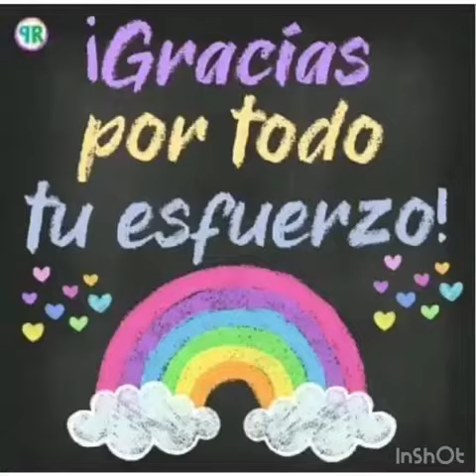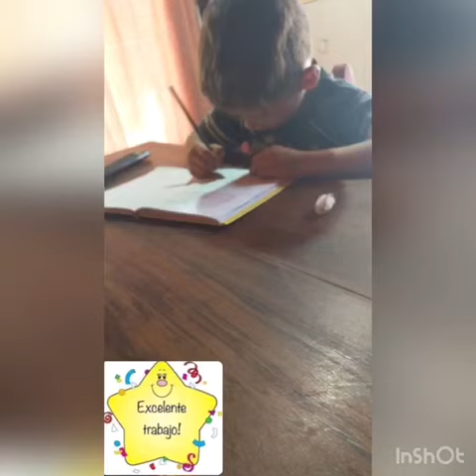Regalo de la seño a sus alumnos de 2°. Así fueron pasando los días 😀. Ep N*25.Isla Talavera. 2020